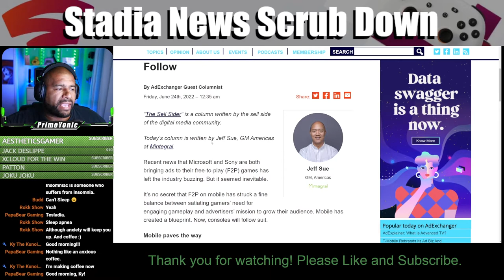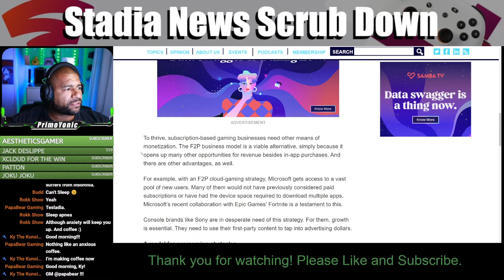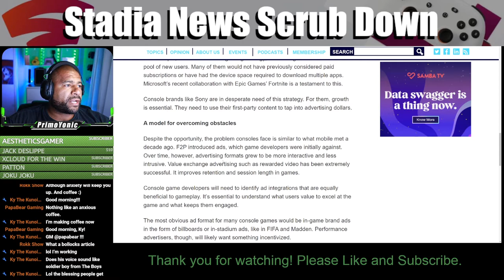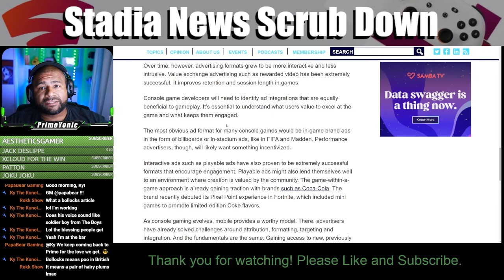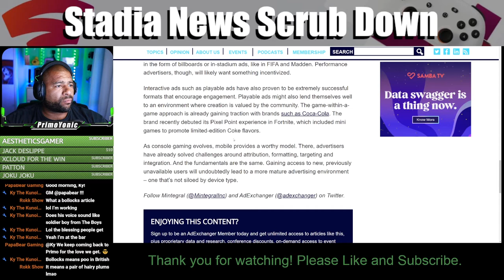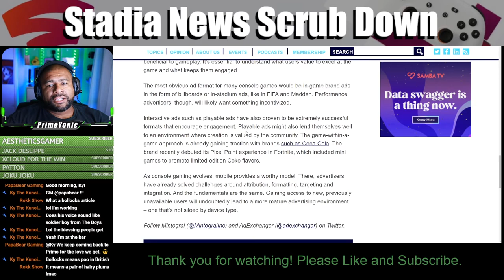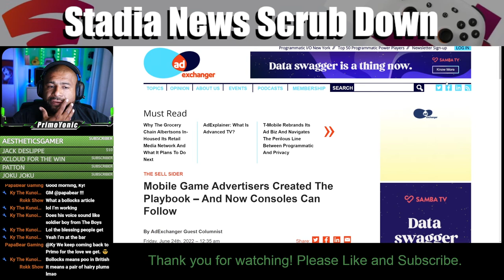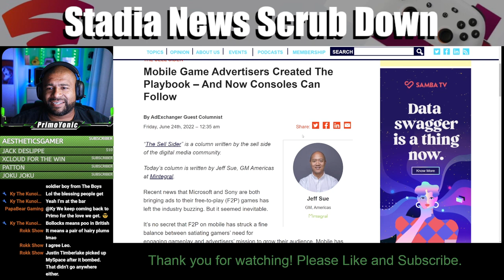ADVERTISING WITHIN STADIA GAMES? | SNSD Episode 9 Clip